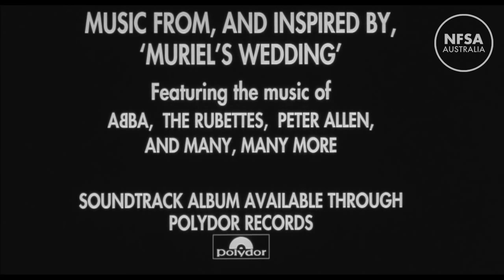Muriels Wedding - Trailer